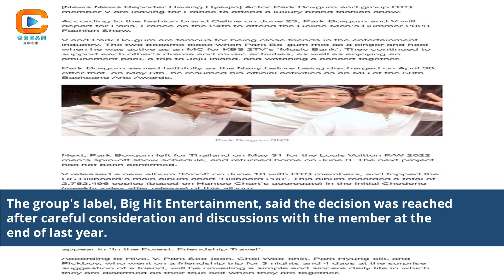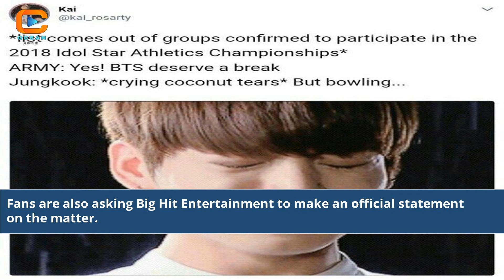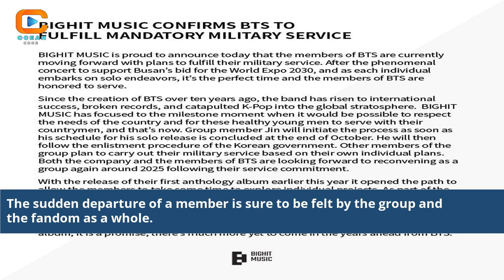Bts Member Leaving The Group Confirmed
bts member left the group
which bts member left
which bts member left the group
did anyone leave bts
who has left bts
last member to join bts
is v leaving bts
last member of bts
bts member past away
which bts member will fall for you
where are bts members right now
bts leaving for army
did a bts member pass away
who is leaving bts
did someone leave bts
which bts member would fall for you
bts jimin leaving bts
who joined bts last
does bts have a new member
is there a new member in bts
is rm leaving bts
why is bts leaving in 2027
bts leaving group
when bts is going to disband
is bts getting disbanded
no of members in bts
bts members in order entering the group
which members left bts
jin is leaving bts
is j-hope leaving bts
is bts jin leaving bts
is jin leaving bts this year
why did k-pop group bts go on
did rm leave bts
bts members position in the group
is jimin leaving bts
when will bts regroup
bts leaving for military
did v leave bts
why did v bts temporarily leave bts
who are the closest members in bts
BTS member departure news
Confirmed BTS member exit
Shocking BTS departure update
Leaving BTS group verified
BTS member departure confirmation
Exclusive BTS exit details
Impact of BTS member leaving
BTS group dynamics change
Emotional BTS departure update
BTS fan reactions confirmed
BTS member's final moments
Official BTS departure statement
BTS member solo career news
Behind the BTS exit decision
What's next for BTS without member